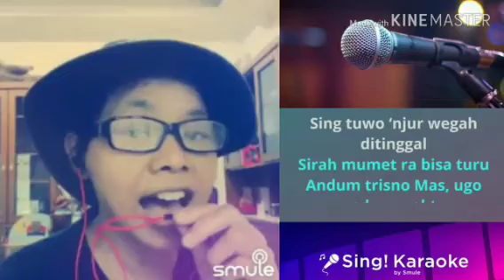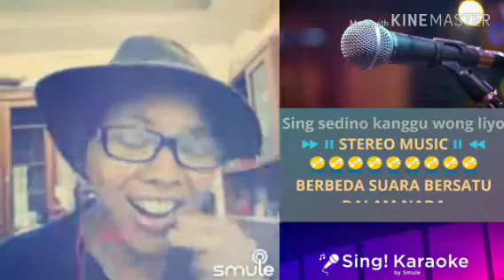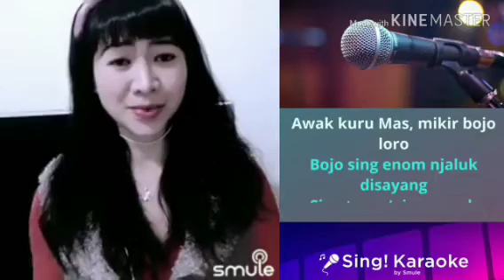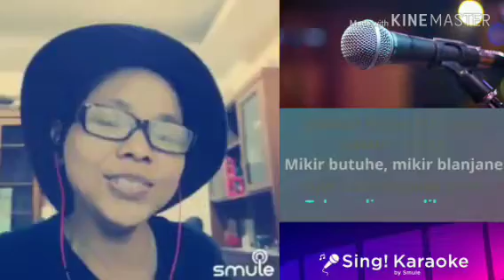[ Bojo loro ]Javanese song by sing karaoke smule